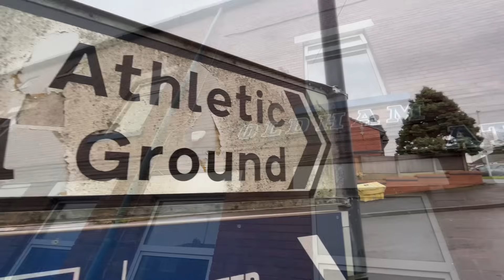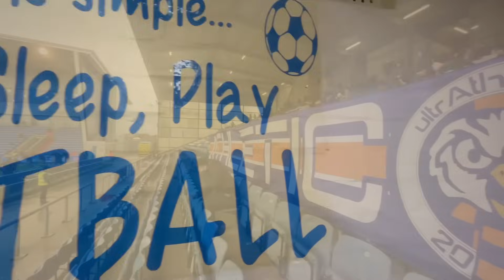OLDHAM DO THE DOUBLE OVER HARTLEPOOL !!!! Oldham 2-0 Hartlepool United • National League Vlog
Oldham Athletic secure their first win at home since September in a 2-0 win against Hartlepool United in the final game in the national league of 2023.

The national league is a league I really love to cover with some cracking football teams in, fans and grounds

Please drop me a vote for the EFL content creator of the year in the look sports media awards

Join Fanhub! I've just got a golden ticket for the invite-only FanHub app! Use it to skip the waitlist before it's too late: aro-ew8